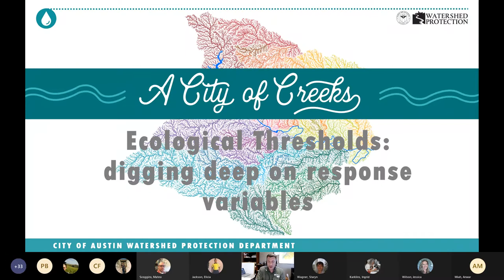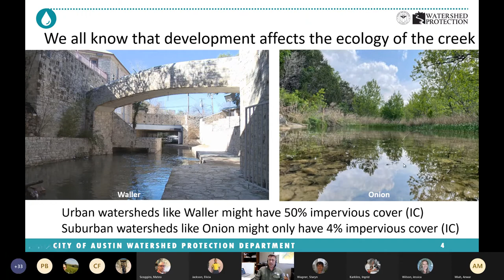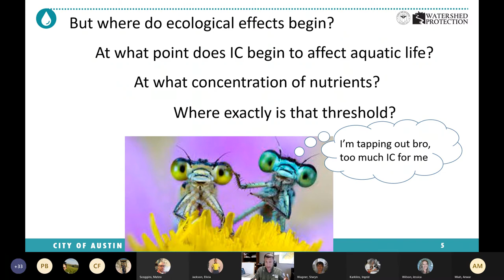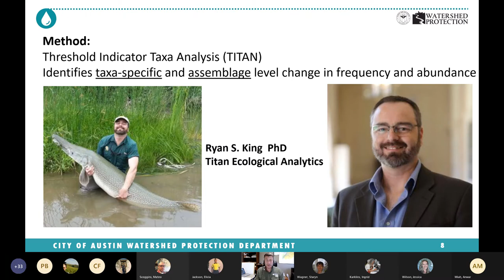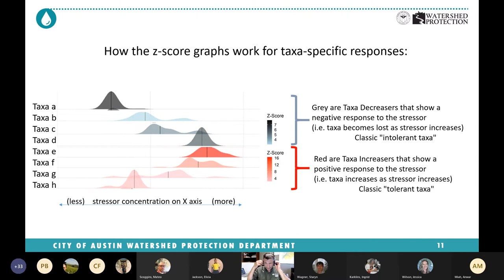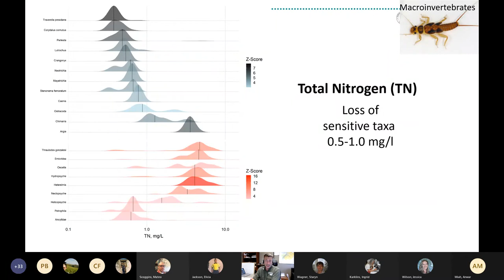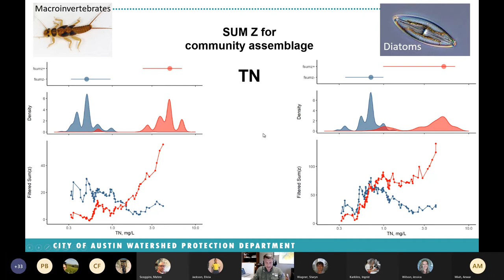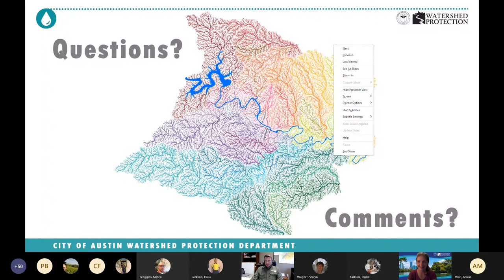Ecological Thresholds – Response Variables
Andrew Clamann and Mateo Scoggins, from the City of Austin Watershed Protection Department, provide a presentation on how 30 years of data on Austin’s diatom and benthic macroinvertebrate communities is helping us learn more about the impacts environmental and human stressors have on our creeks.